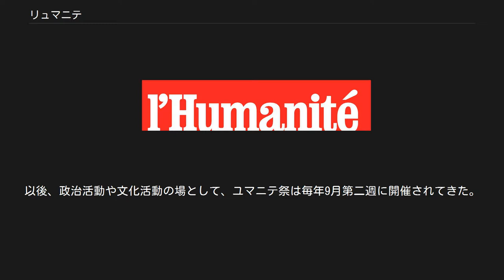リュマニテ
新聞_(共産主義)
リュマニテのロゴ リュマニテ（L'Humanité、ユマニテ、「人類」の意）はフランスの日刊新聞。
かつてはフランス共産党（PCF）の機関紙だった。
現在は党から独立しているが、フランス共産党とは強いつながりを維持しており、論調も共産党寄りである。
リュマニテ社は40%をフランス共産党が所有し、残りはスタッフたち、読者たち、「社友」たちが所有している。
また党機関紙の読者の祭典として行われてきた「ユマニテ祭」（Fête de L'Humanité）を、現在もパリ北部郊外のル・ブルジェで毎年開催している。
 リュマニテは1904年に（旧）フランス社会党（SFIO）の指導者ジャン・ジョレスが創刊した。
1920年のトゥール大会でSFIOが分裂した後は、リュマニテは共産主義者が掌握し、1921年からはフランス共産党の機関紙となった。
 リュマニテはフランス共産党と盛衰をともにしている。
1920年代、フランス共産党が政治的に孤立していた時代は、党員の寄付に頼って刊行を続けていた。
ルイ・アラゴンは1933年から連載を始め、戦後にはリュマニテの発行する週刊文学誌『Les Lettres françaises』を率いている。
1936年、ファシズムに対抗してフランスの左翼政党が結集して人民戦線が結成され、議会選挙に大勝して与党となるとリュマニテは発行部数も地位も上昇し、多くの知識人が寄稿するようになった。
第二次世界大戦のさなか、リュマニテはパリを占領したドイツ軍に発行を禁じられたが、パリ解放までの間秘密裏に刊行を続けた。
リュマニテの権威と地位は、第二次大戦終了後絶頂に達した。
 1940年代末から1950年代、フランス共産党は左派陣営を主導し、リュマニテも発行部数は非常に多かった。
しかし社会主義者を統一したフランス社会党の勢力が拡大し共産党支持層の多くを取り込んでしまったため、1980年代以来、フランス共産党は緩やかに衰退しリュマニテの発行部数も経営も落ち込んだ。
 1990年までフランス共産党もリュマニテもソビエト連邦の援助を受けていたとされ、フランスの作家Victor LoupanやPierre Lorrainらはリュマニテが新聞用紙を無料で受け取っていたと述べている。
ソ連崩壊とフランス共産党の支持者離れはリュマニテの経営危機につながった。
第二次大戦後に50万部を超えた部数は7万部以下に落ち込んだ。
2001年、フランス共産党はリュマニテ社の所有権の20%をブイグ・グループ（Bouygues）傘下のテレビ局TF1が率いる投資家グループ（出版・メディアグループのアシェット Hachetteも参加した）に売却した。
TF1は「メディアの多様性を守るため」リュマニテの一部を買ったと述べた。
共産主義を支持する新聞が私有企業（しかもその一部は右派政策を支持していた）に救済されるという皮肉な状況だったが、編集長Patrick Le Hyaricは「生きるか死ぬかの問題」とこれを表現した。
 2001年以来、リュマニテが日刊新聞発行をやめるのではないかという憶測はなおも続いているが、発行部数はゆるやかに増加し、2006年には日曜版「L'Humanité Dimanche」を新たに創刊するなど経営は回復しつつある。
 1930年9月、パリ北西郊外のブゾンにあるサッコ・エ・ヴァンセッティ公園において、最初のユマニテ祭が開催された。
以後、政治活動や文化活動の場として、ユマニテ祭は毎年9月第二週に開催されてきた。
ヴァンセンヌの森など会場を何度か変えた後、1999年からはル・ブルジェ空港近くの広大な公園を会場に開催されている。
2010年には60万人の参加者を集めた。
 2005年9月のユマニテ祭。
フランス国内外の有名ミュージシャンが登場する野外コンサート会場